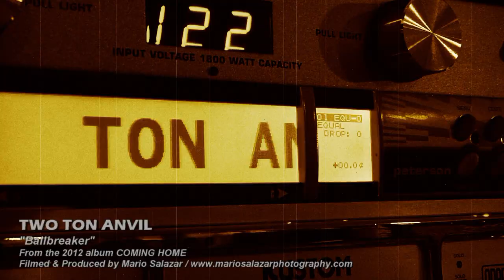BALLBREAKER Official Video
BALLBREAKER - The Song
Album: Coming Home
Written and Performed by Two Ton Anvil

BALLBREAKER - The Video
Filmed, Produced and Edited by Mario Salazar.
Chicago, IL U.S.A.